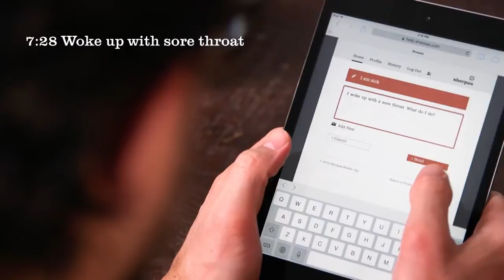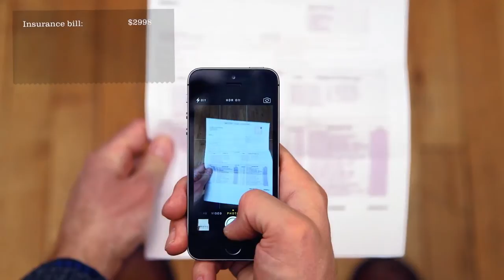Creative healthcare | Jay Parkinson | TEDxISKL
This talk was given at a local TEDx event, produced independently of the TED Conferences. Referred to as the “Doctor of the Future”, Dr, Jay Parkinson MD, MPH has revolutionised healthcare through the inception of his internet-driven practice. In this talk, he illustrates how creativity can often solve problems through his journey as CEO and co-founder of Sherpaa.

Jay Parkinson, MD, MPH is one of the top 10 most creative people in health care, and is billed as the Doctor of the Future. He is co-founder and CEO of Sherpaa.

The inception of his internet-driven practice in 2007 attracted 7 million visitors to his website. This concept went on to become Hello Health, an electronic medical record that enables doctors and patients to connect in and out of the office via email, IM, and video chat. Hello Health has funding totaling $30 million. In 2010, he co-founded  The Future Well, a creative consultancy that specialized in healthcare for clients such as Sanofi, Planned Parenthood, and the National Health Service in the UK. Along with the Future Well, he ideated and designed Omnio, the most popular iPad app for physicians.

Dr. Parkinson completed residencies in pediatrics and preventive medicine at Johns Hopkins University. He has given talks on the new frontiers that technology creates for health and medical care at over 50 conferences including TED, Google’s Zeitgeist, the Clinton Global Initiative, The Aspen Institute, and Pop!Tech.